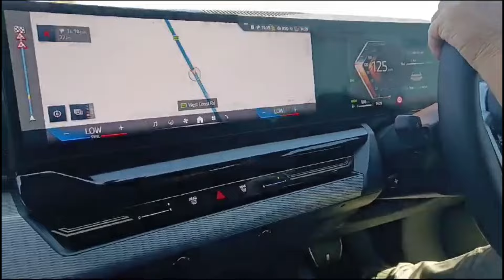BMW 5 Series SA Launch